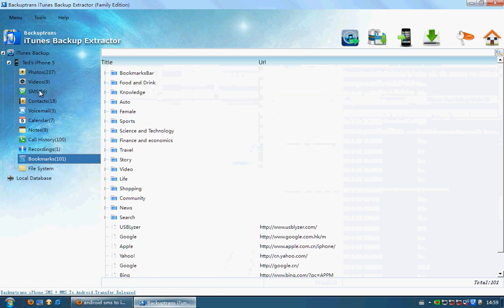Restore data from iTunes Backup after update iPhone iOS 7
Step by step guide on how to Restore data from iTunes Backup after update iPhone iOS 7. With Backuptrans iTunes Backup Extractor, you can easily restore iPhone data from iTunes Backup files.